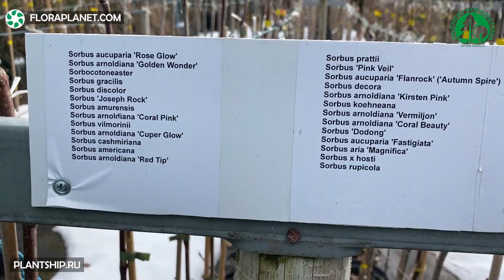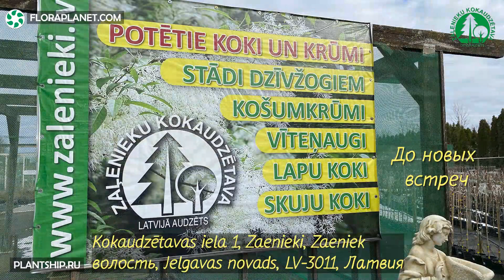ZALENIEKI🇱🇻 И ТАКИЕ